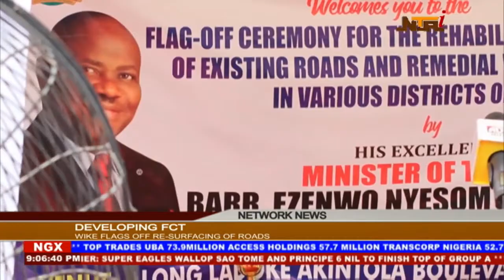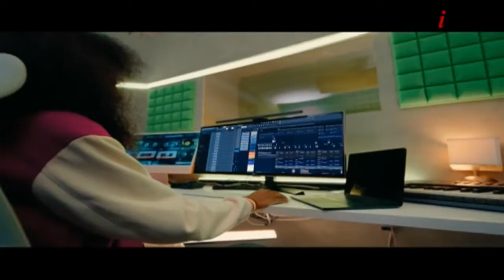Network News | 11th September 2023 | NTA